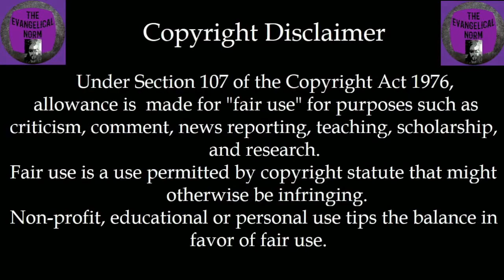The Fifth Seal #41 - Mozambique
Muslim youth attack churches after arrest of perpetrators in murder of Christian student Deborah Emmanuel and prayer points for World Watch List # 41 - Mozambique

PRAY FOR MOZAMBIQUE
Pray with churches and their leaders who have taken in thousands of families displaced by the violence. Pray that they will respond with compassion and understanding, especially towards the traumatized and vulnerable. Pray for wisdom in how best to reach these families and support them in their time of need.
Pray for economic development in the region. Unemployment and lack of basic services have left youth disillusioned and angry. As a result, many have joined Islamic extremist groups. Pray that the government and international partners will ensure that all benefit from these community projects.
Pray for wisdom and provision for Open Doors as we determine the appropriate interventions. Pray for protection over staff as they travel to volatile regions. Pray for His blessing on all logistics.